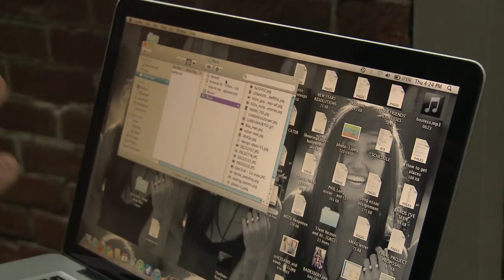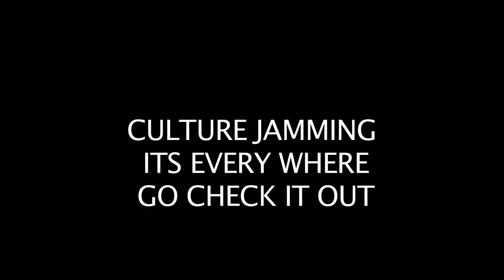Culture jamming HIGH Q